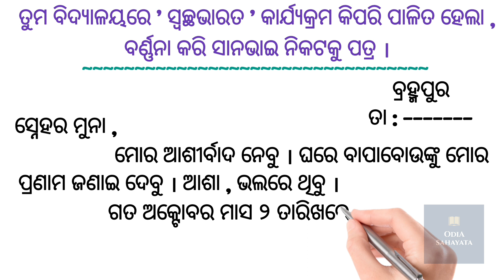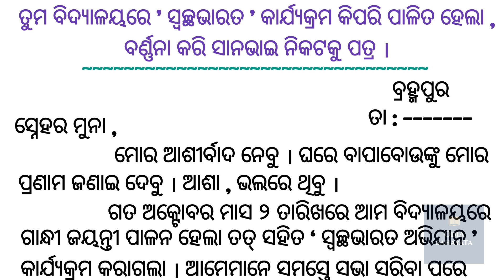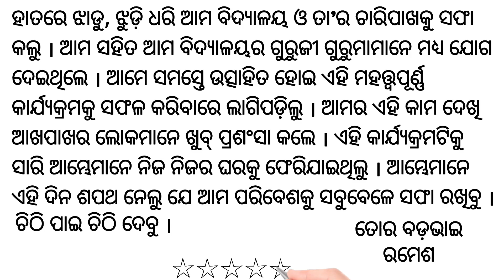ତୁମ ବିଦ୍ୟାଳୟରେ ସ୍ୱଚ୍ଛଭାରତ କାର୍ଯ୍ୟକ୍ରମ କିପରି ପାଳିତ ହେଲା ବର୍ଣ୍ଣନା କରି ସାନଭାଇ ନିକଟକୁ ପତ୍ର ।